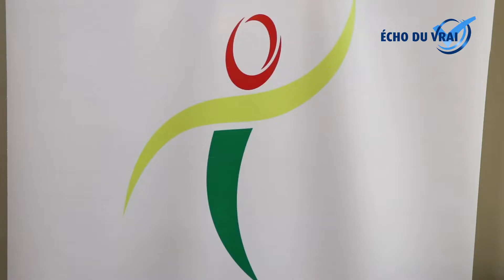96.987.300 Fcfa, c'est le montant alloué aux vingt six promoteurs de projets par la fondation telema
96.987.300 Fcfa, c'est le montant alloué aux vingt six promoteurs de projets par la fondation telema, un incubateur qui œuvre pour l'entrepreneuriat des jeunes.